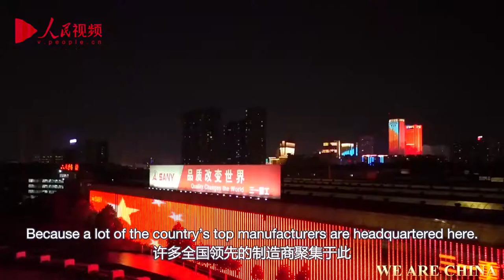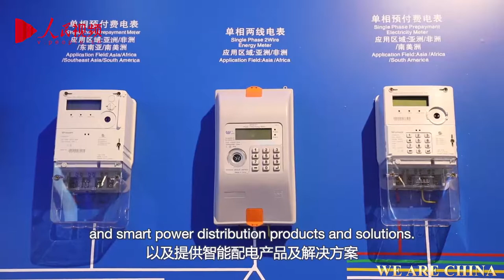Changsha - from capital of engineering machinery to China’s leader in intelligent manufacturing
Produced by Liu Ning, Yuan Meng, Jeffrey Moeller, Cui Yue